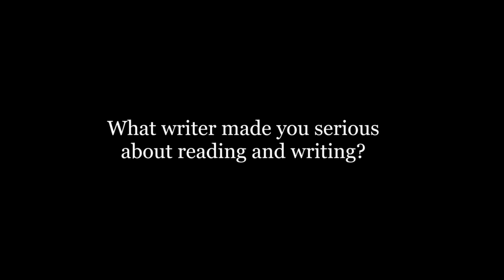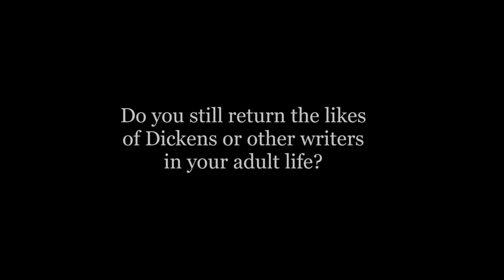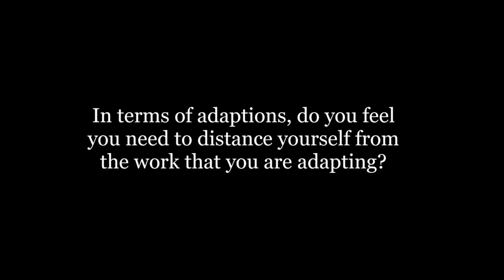Game of Thrones star Charles Dance on reading and writing // Hibrow Literature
The great British actor who plays Tywin Lannister in the hit HBO series talks to Hibrow about reading and writing.